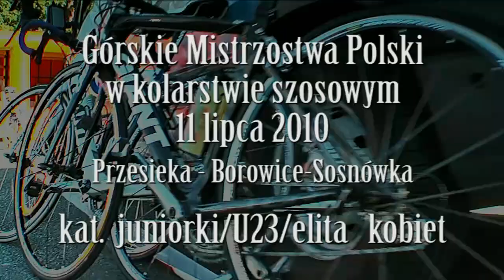Górskie Szosowe Mistrzostwa Polski Podgórzyn 2010 - kat. U23/elita kobiet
Zobacz Tutaj: impresja z wyścigu o Górskie Mistrzostwo Polski w kolarstwie szosowym 2010 w kategorii U23/elita kobiet rozegranych na trasie: Borowice, Podgórzyn, Sosnówka.